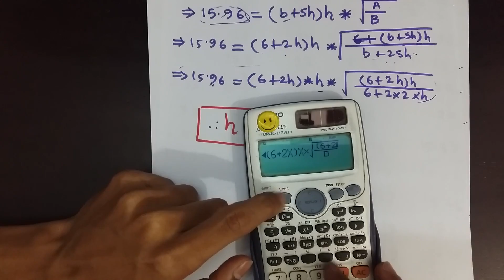Trick & Tips for Trial & Error Method Using Calculator : WRE II (Trapezoidal Section-Critical Depth)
Manual calculations for trial and error method is time consuming and this technique will save you plenty of time.
Instructor: Khan Abid Ahsan Nabil,